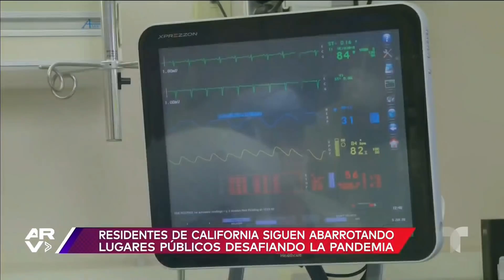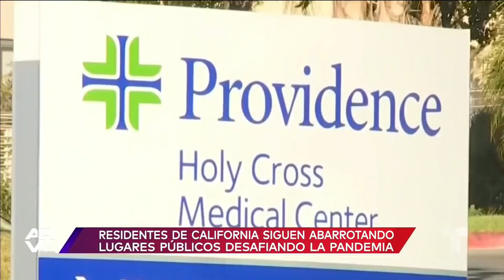Residentes de California abarrotan lugares públicos a pesar del aumento de los contagios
Video oficial de Al Rojo Vivo. A pesar del aumento dramático de los casos y las muertes por coronavirus, muchas personas en California siguen congregándose en lugares públicos.